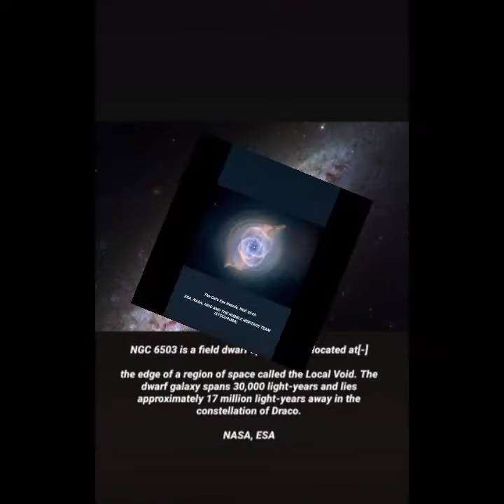31st birthday of Hubble telescope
The Hubble Space Telescope launched 31 years ago on April 24 and is still working, capturing spectacular cosmic images.  The images tweeted by NASA was taken in ultraviolet light, which offers a slightly clearer view of the dust structures around the stars. Hubble is ideally suited for ultraviolet-light observations.
Here some pictures of 31 years of exploration

All pictures credit to @NASA and @ESA